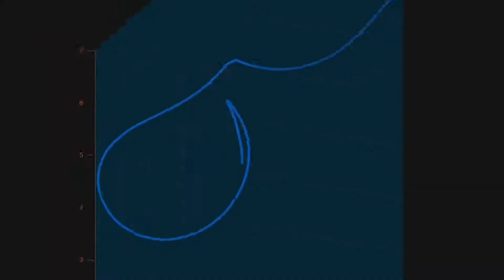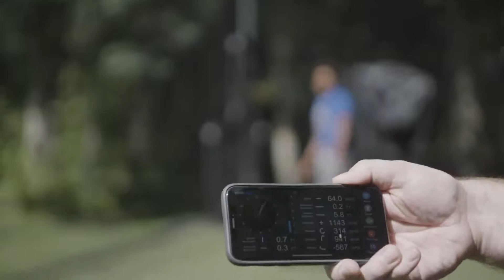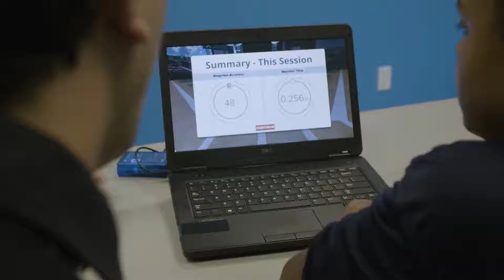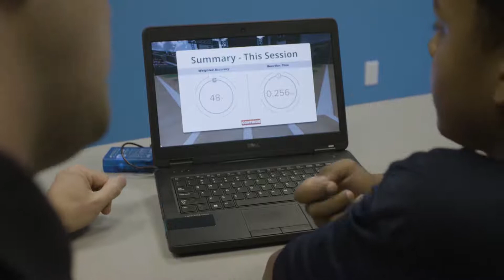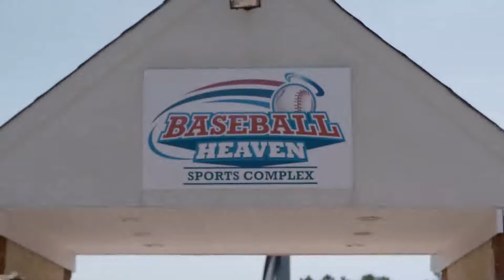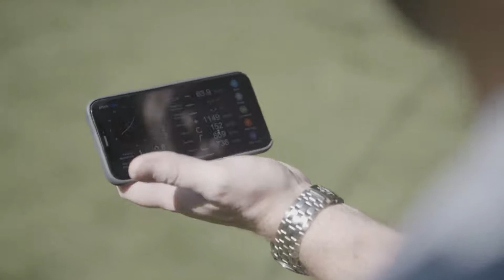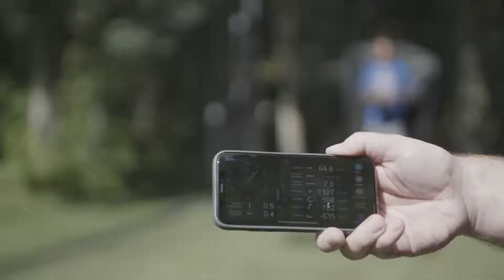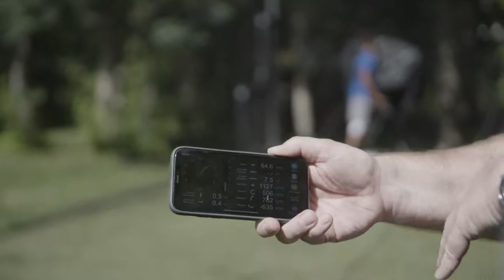Predicting A Pro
Increasingly high-tech tools are being used to evaluate youth baseball players. The question is can they outperform professional scouts?